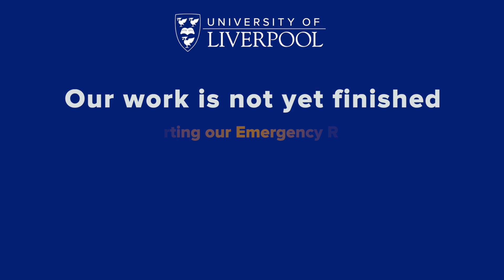Dr Dan Wootton and Dr Lucy Chambers: Covid-19 Emergency Response Campaign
Dr Dan Wootton and Dr Lucy Chambers talk about their Covid-19 research project.